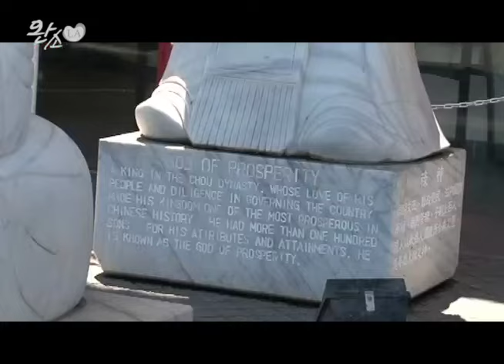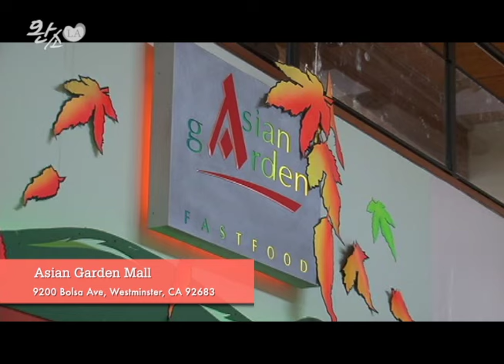리틀 사이공 방문 - Little Saigon - Episode 1 (2)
KA Connection - 리틀 사이공 방문 (오렌지카운티) - Little Saigon - Episode 1 (Part 2 of 3)

Watch 완소LA (KA Connection) every Sunday at 10pm on LA18.
Producer : Dae Kyu Lee